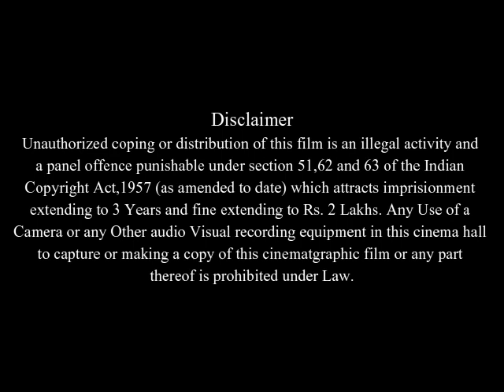Ted Bundy Full Movie Facts & Review in English / Michael Reilly Burke / Boti Bliss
In this video we will tell you about fact and review of movie Ted Bundy.